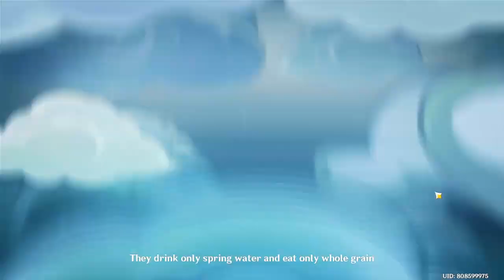Genshin Impact Episode 14, Ganyu Story Quest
Genshin Impact is an action role-playing game developed by Chinese developer miHoYo, and first published in 2020. The game features an anime-style open-world environment and an action-based battle system using elemental magic and character-switching. The game is free-to-play and is monetized through gacha game mechanics where players can obtain new characters, weapons, and other resources.